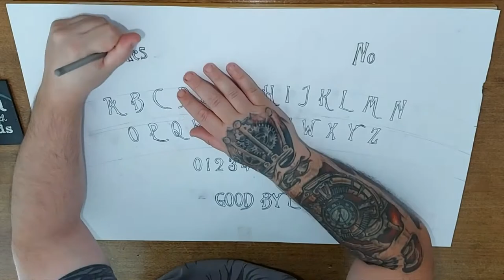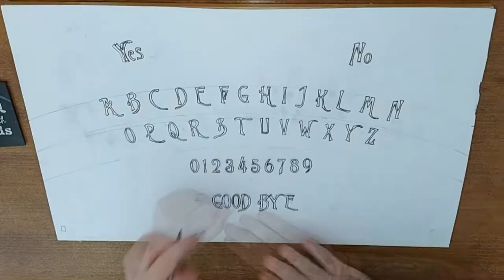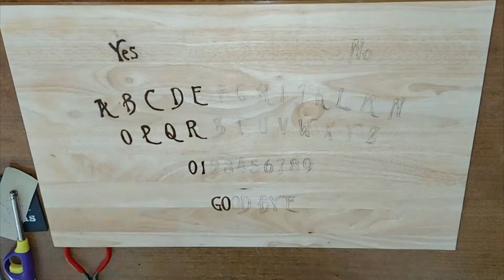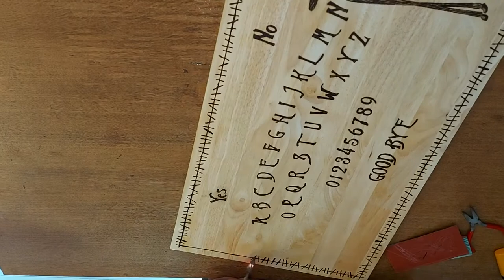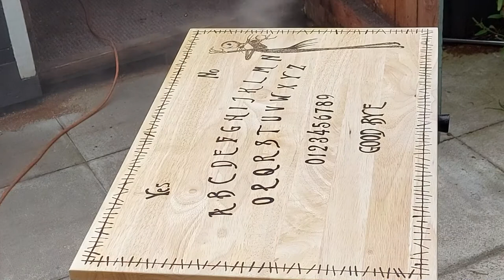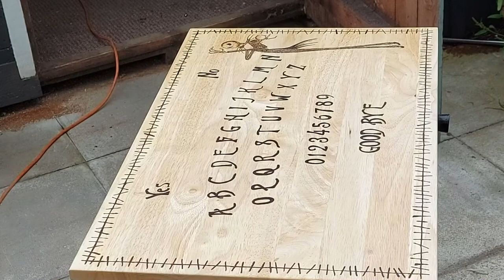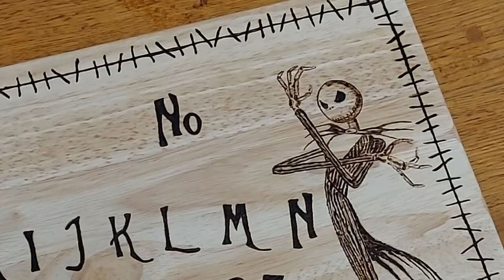Making a Nightmare before Christmas Ouija Board - DIY Halloween - 4K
Enjoy DIY pyrography Halloween Ouija board in timelapse.
All music is credited to Youtube.